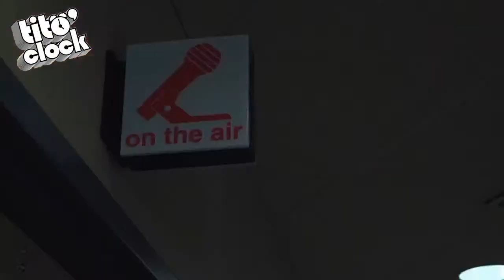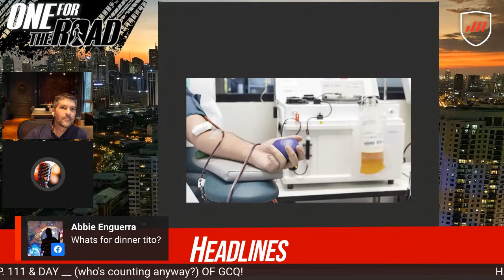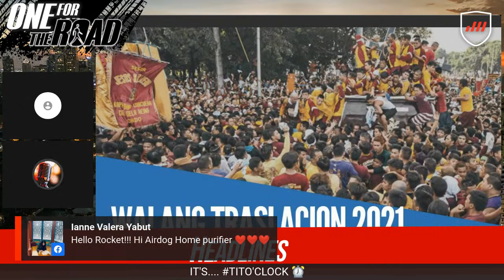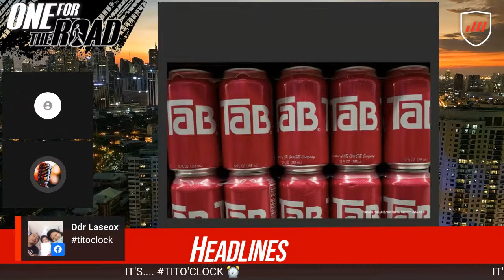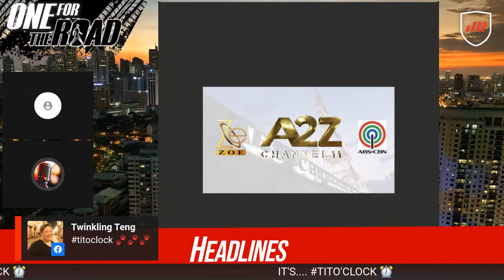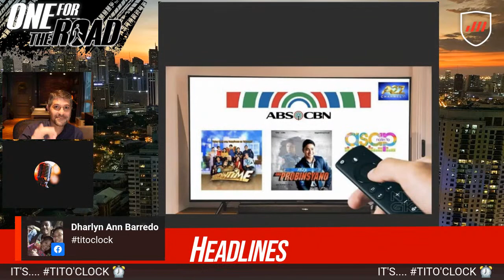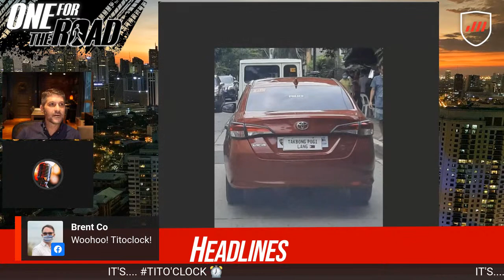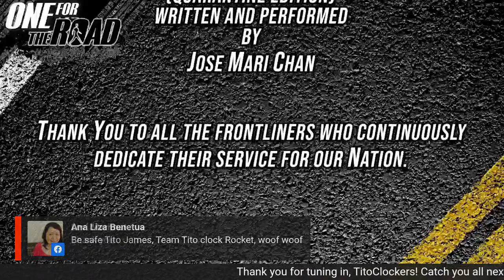It's raffle time, baby!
Live draw of the Airdog Home purifier! Plus an askmeanything on today's episode of Titoclock!